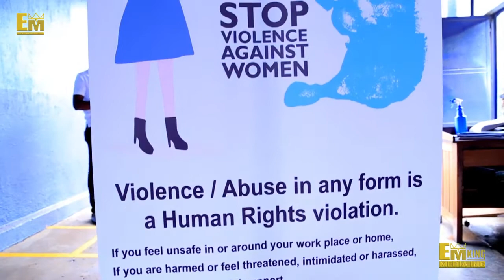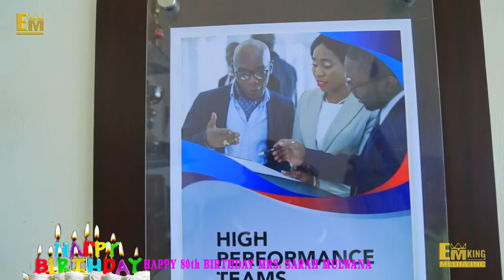Birthday Celebration productions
We cover, organize and produce birthday celebration in both video & photos.